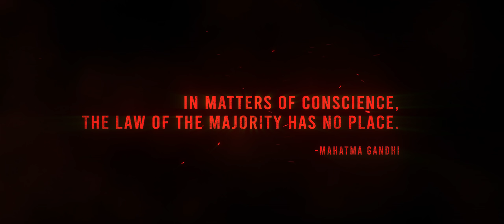Jana Gana Mana Official Teaser | 4K | Prithviraj Sukumaran | Suraj Venjaramoodu | Dijo Jose Antony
Jana Gana Mana Official Teaser | 4K | Prithviraj Sukumaran | Suraj Venjaramoodu | Sri Divya | Dijo Jose Antony | Supriya Menon, Listin Stephen | Magic Frames | Prithviraj Productions

DIRECTED BY – DIJO JOSE ANTONY
PRODUCED BY – SUPRIYA MENON & LISTIN STEPHEN
WRITTEN BY – SHARIS MOHAMMED
CO PRODUCER – JUSTIN STEPHEN
DOP – SUDEEP ELAMON
EDIT & DI – SREEJITH SARANG
LINE PRODUCERS – HARRIS DESOM & SANTHOSH KRISHNAN
EXECUTIVE PRODUCER – NAVEEN P THOMAS

TEASER MUSIC CREDITS
MUSIC COMPOSED, PRODUCED & ARRANGED BY – JAKES BEJOY
BENGALI SINGER – SHATADRU KABIR
BENGALI LYRICS – RAQEEB ALAM
MALAYALAM LYRICS – JYOTHISH T KASSI
Bengali Vocal Recorded by: Prem Chotka Karmakar (Dhaaron Studio, Kolkata)
MALAYALAM SINGERS – JAKES BEJOY, ALAN JOY MATHEW, MIDHUN & DIJO JOSE ANTONY
ADDITIONAL PRODUCTION – PRAVEEN KURUVILLA NINAN
FLUTE – JOSY ALAPUZHA
BRASS – BABU
TEASER MUSIC MIXED AND MASTERED BY – RAJAKRSISHNAN M R
TEASER PREMIX – AADHI @ MINDSCORE COCHIN
ARTIST COORDINATION – VINCENT KD

CHIEF ASSO DIRECTOR – KIRAN RAPHEL
ART – DILEEPNATH
COSTUMES – STEPHY XAVIOR
MAKE UP – RONEX XAVIER
PRODUCTION CONTROLLER – RINNY DIVAKAR
SOUND DESIGN – SYNC CINEMA
TRAILER VFX – PROMICE
STILLS – SINAT SAVIER
DESIGN – OLDMONKS